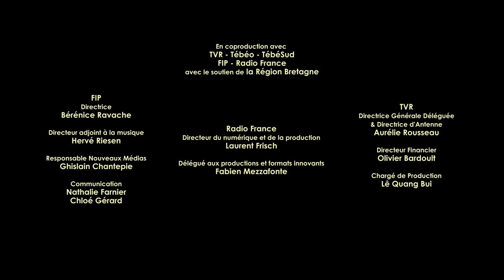Louisahhh Live Band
Pour cette édition inédite des Trans Musicales 2020, 100% numérique, la musique personnelle et rugissante de Louisahhh Live Band au Trabendo s’invite chez vous grâce à FIP et Culturebox !

Louisa Pillot : chant
Mael Péneau : machines
Bertrand James : batterie

Mathieu Fisson : ingénieur du son
Jean-Maxence Chagnon : ingénieur lumière

Avec l'aimable autorisation de BMG
Un spectacle produit par MY FAVORITE/KONGFUZI

Réalisation : Xavier Reim
Directeur de production : Julien Babey
Productions : Culturebox • Sombrero&Co • Les Trans Musicales • FIP / Radio France • TébéSud & Tébéo • France Télévisions